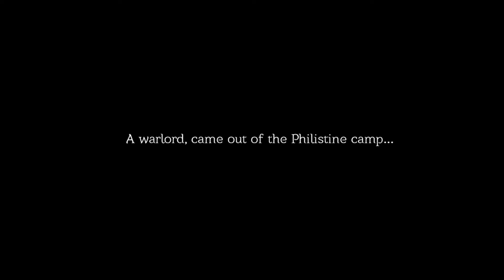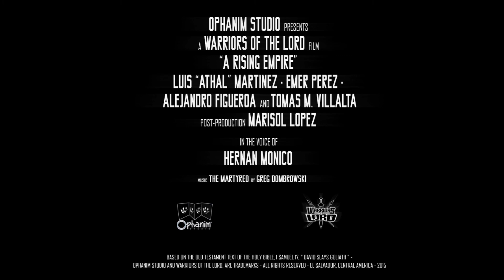Warriors of the Lord proyecto FINAL